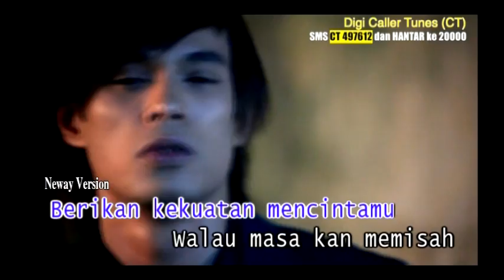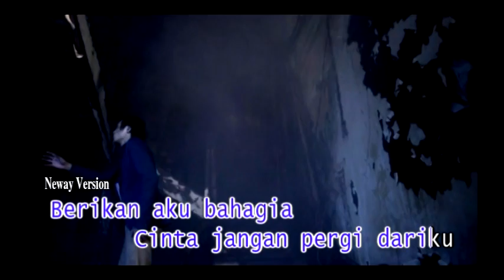Hazman - Cinta Jangan Pergi